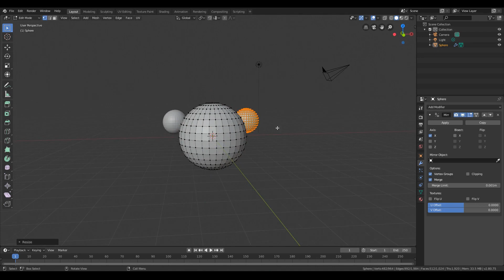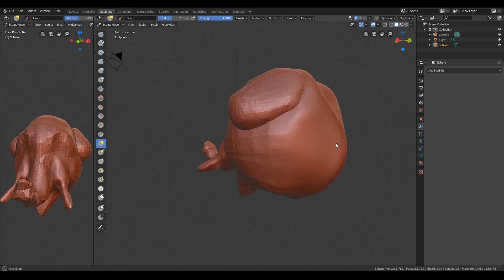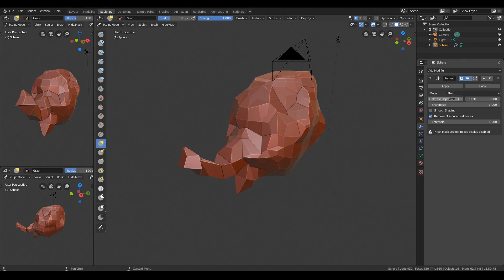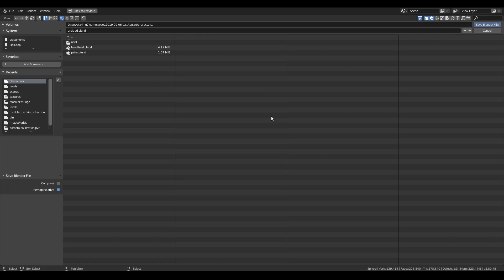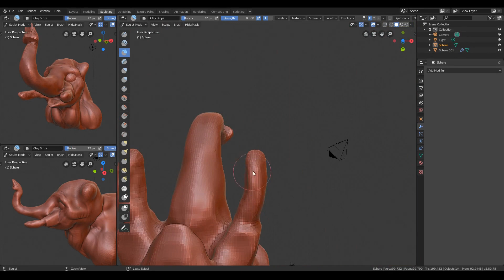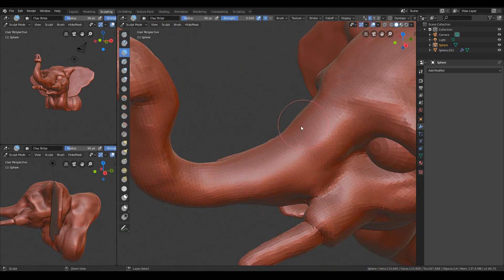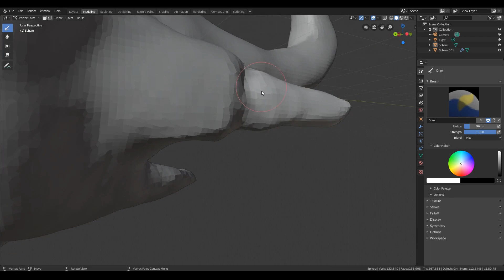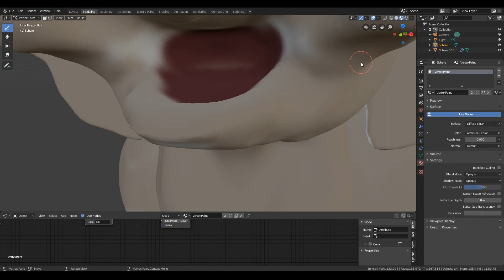Sculpting an Elephant Head in Blender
I'm learning sculpting in blender!  Here's one of my first attempts, with only a few moments of going in the wrong direction.  Now I just need to get good at this!